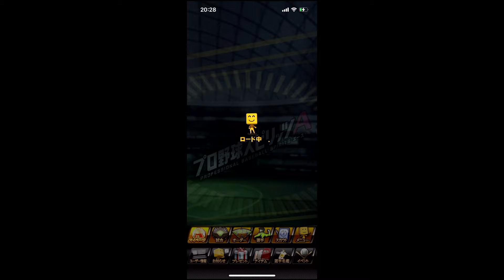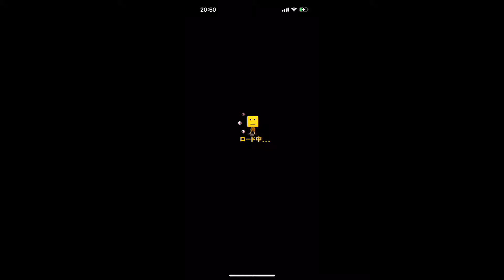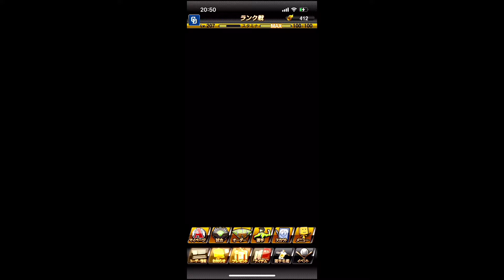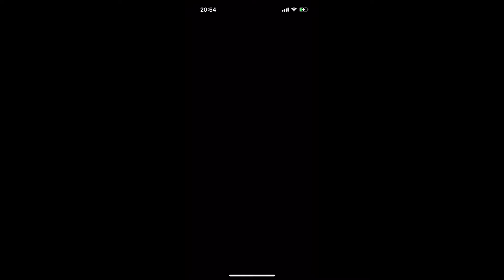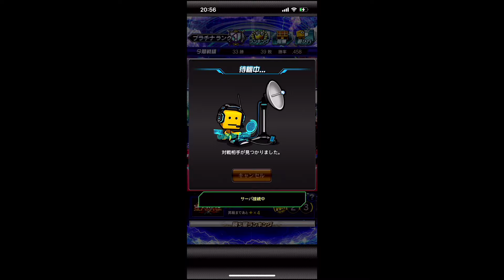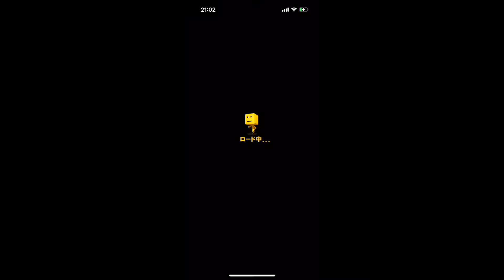【毎日投稿】無課金でリアタイ名人を目指す 1日目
はじめまして、脳散らすです！
2024年末までに10万人目指してます！
無理だと思ったあなた！その通り！
あなたが登録してくれないと達成できないんです！
だからおもんなかったら後から解除していいので